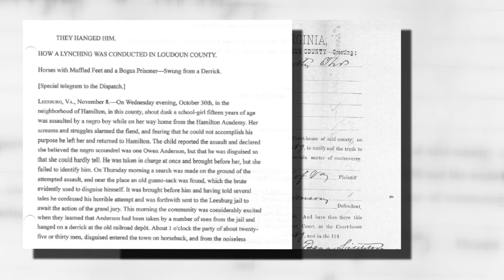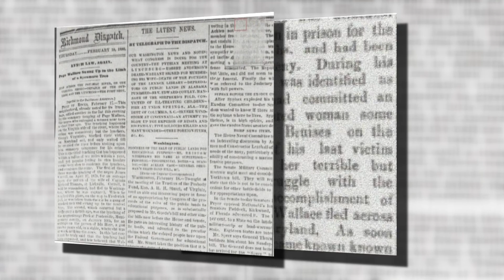Loudoun County Man Wants Three Lynching Memorials Created